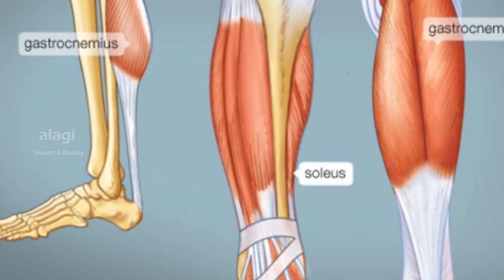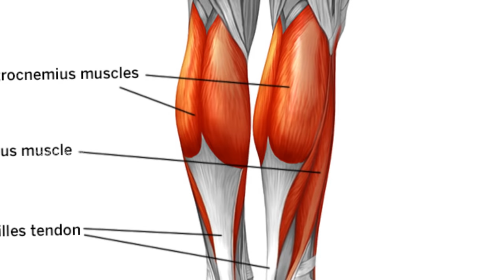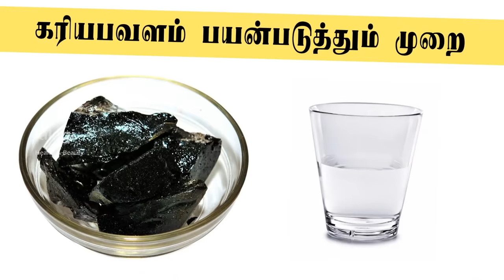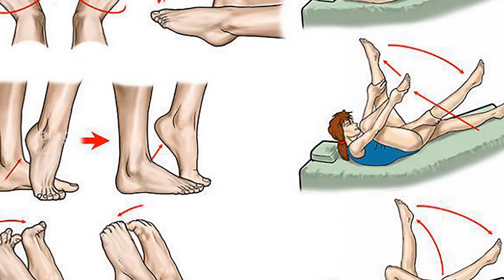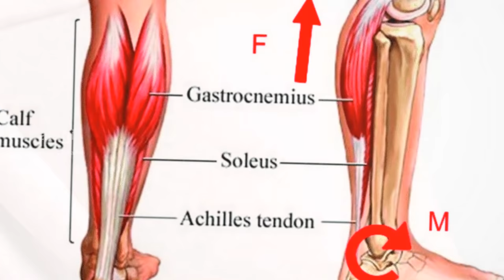நரம்பு சுருள் நோய்,வெரிகோஸ் வெயின்ஸ், நரம்பு முடிச்சி நோய் நிரந்தரமாக குணமாக | varicose veins remedy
நரம்பு சுருட்டல் நோய் குணமாக டிப்ஸ்
கரியபவளம் (கரியபோளம்)
கரியபவளம் பயன்படுத்தும் முறை
எலுமிச்சை அளவு கரியபவளம் மாற்றும் ஒரு கிளாஸ் தண்ணீர் சேர்த்து ஒரு சட்டியில் கொதிக்க விடவும். கரியபவளம் நன்கு கரைந்துவிடும்.பின்ஆரிய பிறகு கால்களில் தடவவும்.
kariya polam, kariya pavalam,aloe vera resin, home remedy for varicose veins pain, home remedy for varicose veins in legs, remove varicose veins,remove varicose veins on legs,cure varicose veins naturally,cure varicose veins at home, varicose veins exercise in tamil, நரம்பு சுருள் வைத்தியம்,நரம்பு சுருள்,கால் நரம்பு சுருள்,காலில் நரம்பு சுருள்,காலில் நரம்பு சுருள் வீக்கம்,நரம்புகள் பலம் பெற, வெரிகோஸ் வெயின் இயற்கை மருத்துவம்,
வெரிகோஸ் வெயின் அறிகுறிகள்,வெரிகோஸ் வெயின் சிகிச்சை,வெரிகோஸ்வெயின்யோகா,வெரிகோஸ்,வெரிகோஸ் நோய்,வெரிகோஸ் வெயின்,வெரிகோஸ் வெயின் குணமாக,வெரிகோஸ் வெயின் சித்த மருத்துவம்,வெரிகோஸ் வெயின் புண்கள்